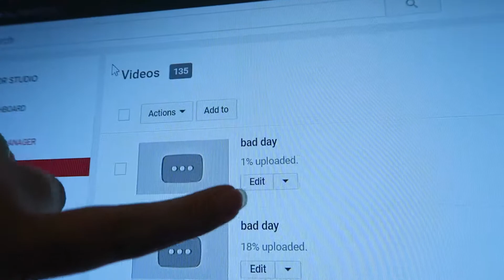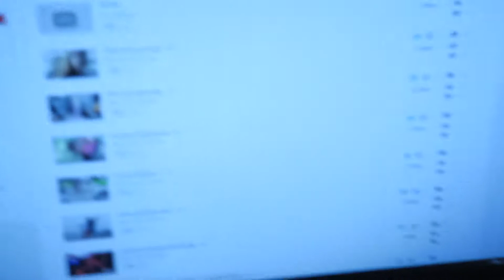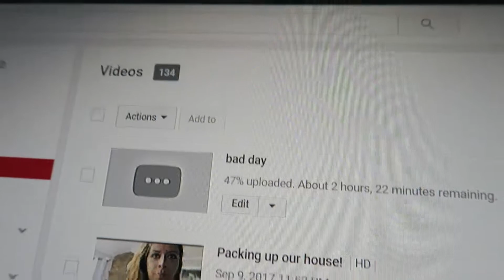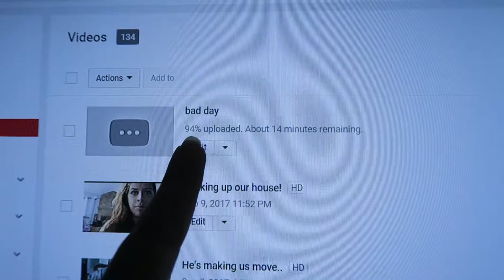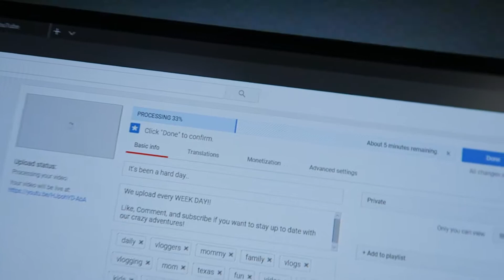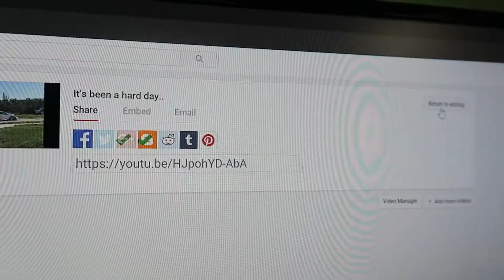The struggles of moving!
Using my hotspot to upload.. hope this works!